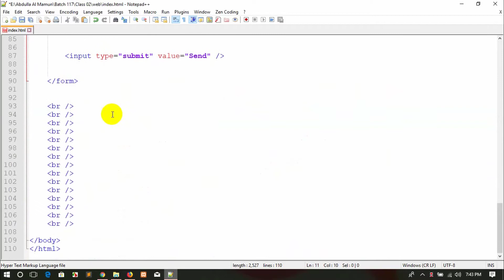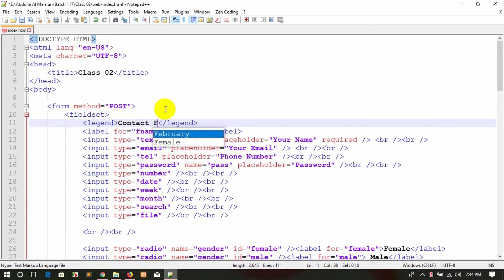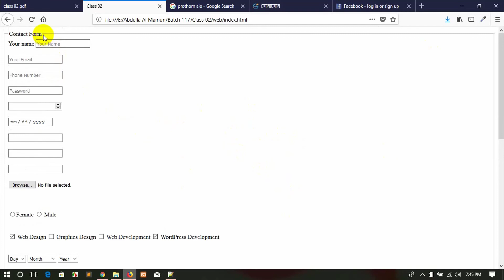HTML part 11(fieldset, legend)Bangla website tutorial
HTML  part 11(fieldset, legend)